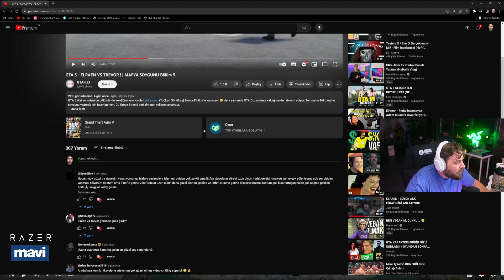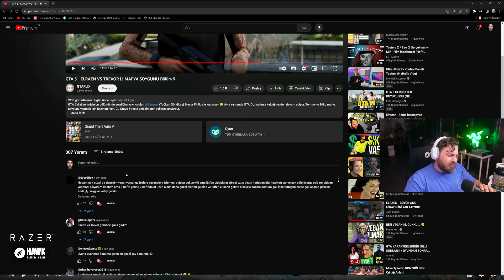Elraenn | "GTA 5 - ELRAEN VS TREVOR ! | MAFYA SOYGUNU Bölüm 9" İzliyor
Elraenn : @Elraenn
Video Sahibi : @gtaflix5813